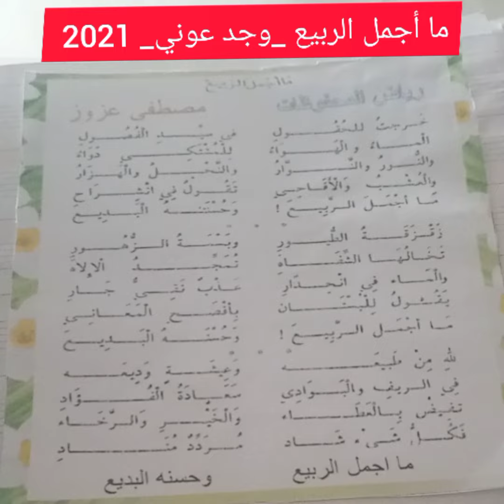أنشودة ما أجمل الربيع